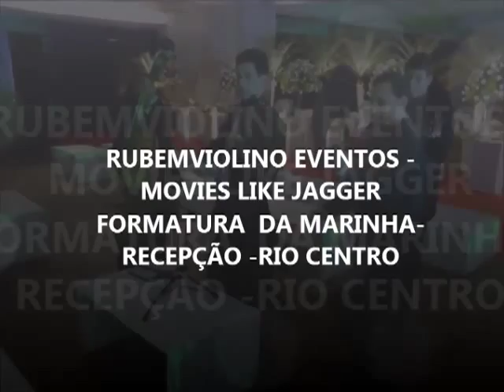RUBEMVIOLINO EVENTOS -FORMATURA DA MARINHA-RIO CENTRO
A QUALIDADE , REQUINTE E BOM GOSTO DA MÚSICA INSTRUMENTAL DA EQUIPE RUBEMVIOLINO , RECEPCIONANDO OS CONVIDADOS